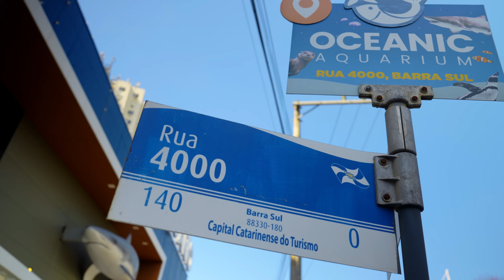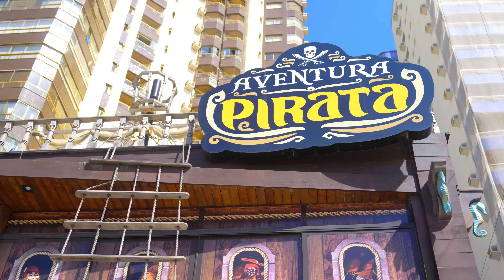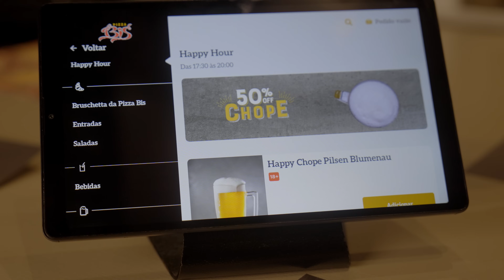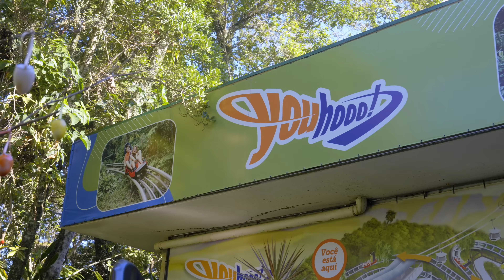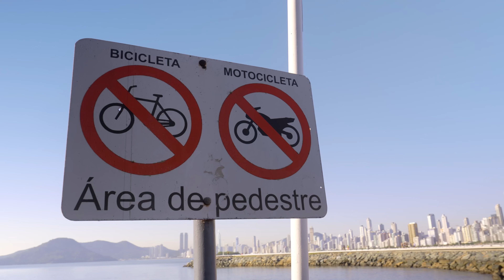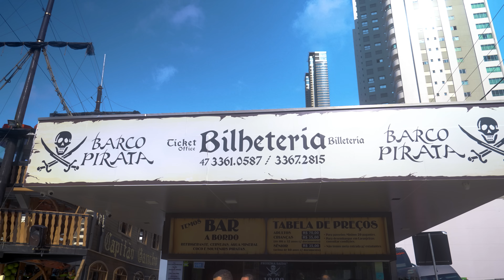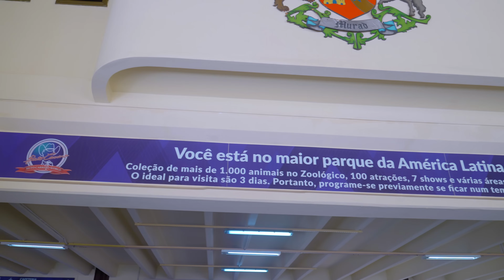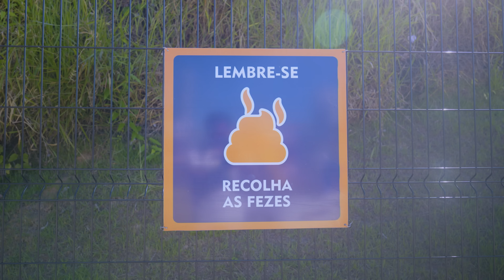BALNEÁRIO CAMBORIÚ l O que fazer na capital do turismo de Santa Catarina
Balneário Camboriú como você nunca viu. Nesse vídeo em 4k apresentamos Balneário de um jeito muito especial. Tudo o que precisa saber antes de vir conhecer a capital catarinense do turismo.
 O que fazer em Balneário Camboriú? Onde comer em Balneário? Quais atrativos fazer? Qual melhor época para conhecer Balneário? Quais praias conhecer em Balneário? Tudo isso e muito mais!

Quer aprender a viajar mais e melhorar suas fotos de viagem ? Adquira nosso e-book

Em um roteiro de 5 dias por Balneário Camboriú, você consegue realizar todos os passeios que apresentamos no vídeo.

Dia 1 - Oceanic Aquarium, Cinema 3D, Aventura pirata, Classic Car Show , Passarela da Barra e jantar na pizzaria Pizza Bis.

Dia 2 - Parque Unipraias, Praia de Laranjeiras, jantar no Essa Zona Bar.

Dia 3 - Nascer do Sol no morro do Careca, Rua Torta de Balneário, Deck Pontal Norte, Passeio Barco Pirata, e volta pelo centro de Balneário.

Dia 4 - Em Penha no Beto Carrero Word.

Dia 5 - Memorial Shurastey e Jesse onde tem o DOG PARK e Trilha no Morro Pico da Teta ou Morro do Gavião.

Balneário Camboriú tem uma área de apenas 50 quilômetros quadrados. Possui cerca de 150 mil habitantes, mas na alta temporada a cidade recebe  milhões de turistas.

Como chegar em Balneário?

Pra quem quer vir pra Balneário de avião, existem 2 Aeroportos mais próximos, navegantes que está a uns 33 km e Florianópolis 100 km. Depois, você tem a opção de alugar um carro, vir de ônibus ou contratar um Transfer.

Qual melhor época para conhecer Balneário?

E se você está se perguntando qual melhor período para conhecer Balneário? Fique tranquilo pois esse é um destino para visitar o ano todo, pois tem inúmeras opções de lazer e sempre com novidades.

00:00 - Introdução Molhe Barra Sul em Balneário
01:14 - Como chegar em Balneário Camboriú
01:35 - Passear pela Orla de Balneário de quase 7km de extensão
02:33 - Prédio residencial mais alto do Brasil One Tower em Balneário
02:58 - Qual melhor época para conhecer Balneário
03:09 - Oceanic Aquarium, Cinema 3D, Aventura Pirata e Classic Car Show em Balneário
10:00 - Passarela da Barra em Balneário Camboriú e a histórica Igreja Capela de Santo Amaro
12:07 - Jantar na Pizza Bis
15:31 - Parque Unipraias em Balneário Camboriú e Praia de Laranjeiras
21:24 - Jantar Essa Zona Bar do grupo Funbar em Balneário
23:43 - Nascer do sol no Morro do Careca em Balneário
25:19 - Rua Torta de Balneário camboriú
26:14 - Deck Pontal Norte com praia do Canto e praia do Buraco
27:18 - Passeio no Barco Pirata em Balneário + praias de Laranjeiras, Taquarinhas, Taquaras, Praia do Pinho, Estaleiro e Estaleirinho
31:10 - Alargamento da faixa de areia em balneário + passeio pelo centro
33:03 - Royal Trudel no Calçadão da Central em Balneário Camboriú
35:00 - Beto Carrero word em Penha Santa Catarina
40:14 - Memorial Shurastey e Jesse em Balneário com DOG PARK
41:09 - Trilha morro Pico da Teta